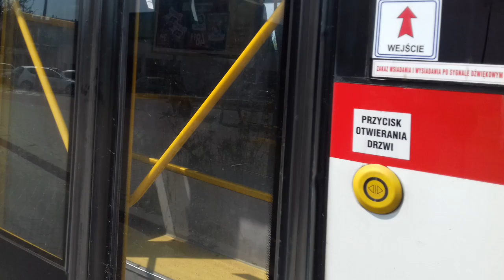[#610] Jelcz M121I/4 Mastero #2504 (ex.#4911) MPK Lublin [🚍23]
#2504 ze swoim byłym opiekunem.
 Jelcz M121I/4 Mastero
ex. MZA Warszawa #4911

Linia 23 KUPIECKA IKEA
Przystanki:
FELIN
Instytut Agrofizyki
Dobrzańskiego II NŻ
Majdanek
Majdanek - pomnik
Sulisławicka
Dulęby